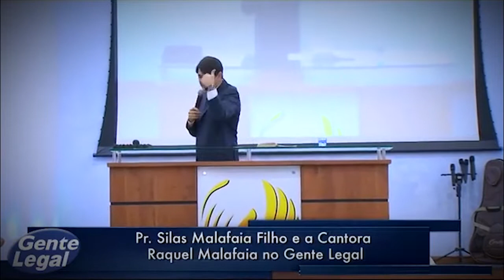14º CHÁ DAS MULHERES | IBJLV - JEQUIÉ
Igreja Batista Jesus Lírio dos Vales
Ministério da Palavra que Restaura Vidas

Sejam Bem Vindos ao Nosso Canal no YouTube!
Siga o nosso perfil no Instagram: @ibjlv_oficial

Agora é pra valer!
O 14° Chá das Mulheres acontecerá nos dias 30 de Novembro e 1 de Dezembro e terá a participação de Rachel Malafaia e Pr. Silas Filho!
E dessa vez com uma super novidade: também será aberto para os homens!
Garanta já o seu ingresso!

Deus abençoe!